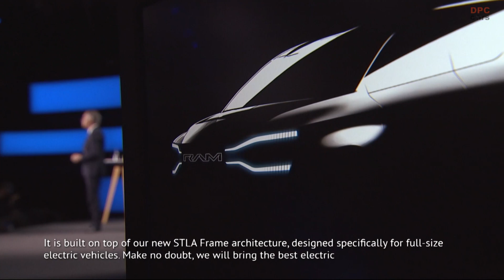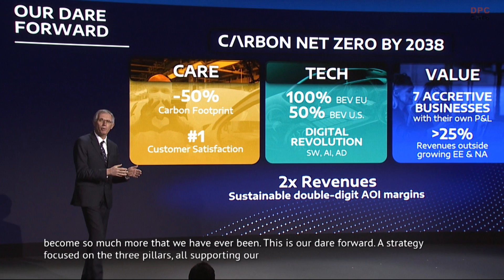Ram 1500 EV Electric Pickup Truck Announcement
Ram recently announced the Ram Revolution, an exclusive insider program with Ram brand fans that invites them to join the brand on its journey to revolutionize the pickup truck market again. Yesterday as Stellantis shared its long-term strategic plan, two images were shown that provide a preview of the new Ram 1500 battery electric vehicle (BEV) pickup truck arriving in 2024.  Ram will offer fully electrified solutions in the majority of its segments by 2025, and a full portfolio of electrified solutions for all of its segments no later than 2030.